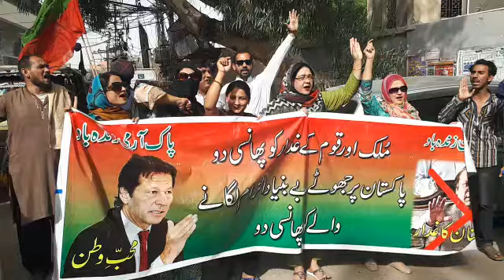syeda tasneem zehra ahtjaj nawaz shareef